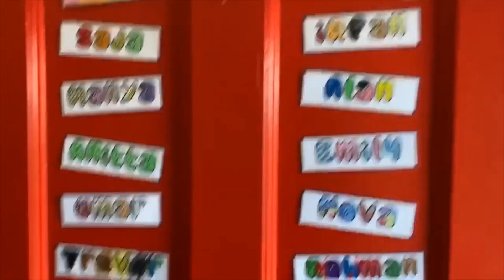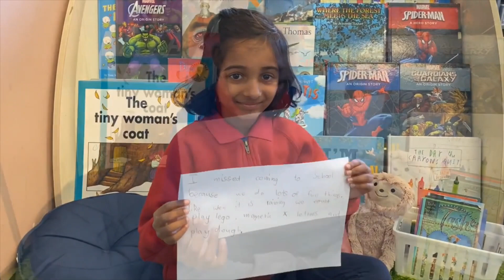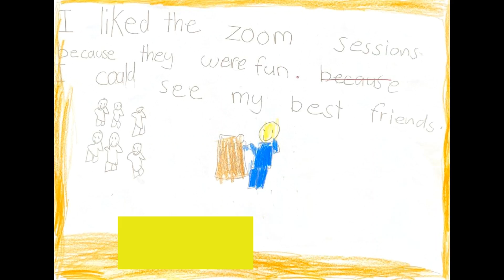Education Week 2020 in 1/2H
Our Education Week 2020 theme, 'Learning together', reflects an incredible year for NSW public school students, staff and parents, and the partnerships that have been strengthened in response.

This Education Week, we embrace the whole NSW public education community, highlighting the achievements of local schools and the role of public schools as the cornerstone of their communities.

Join us for EdWeek20 as we celebrate learning together with our students, parents, teachers, schools and the community.